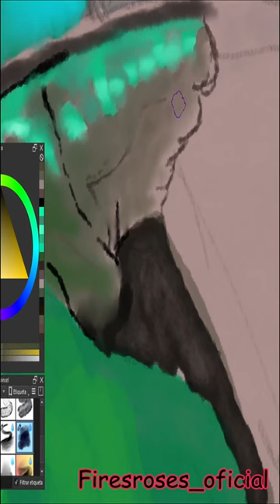Watercolor exercise, iridescent hummingbird part 2. SM: firesroses_oficial